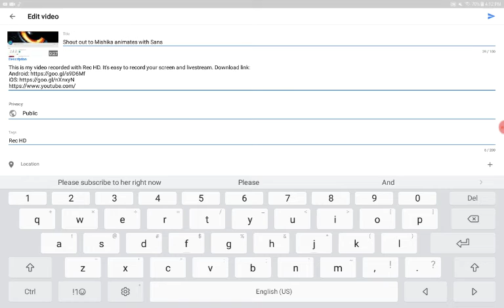How to send links